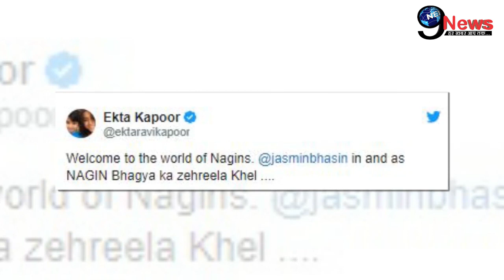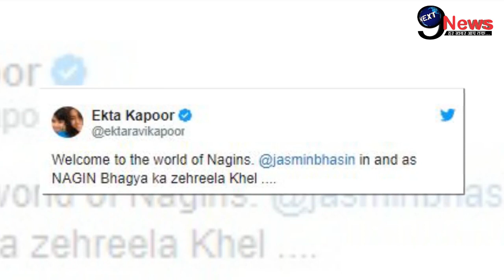Naagin 3 NEW PROMO: नई नागिन बनी जैसमीन भसीन, दिखा ये भयानक अवतार|| Jasmin Bhasin